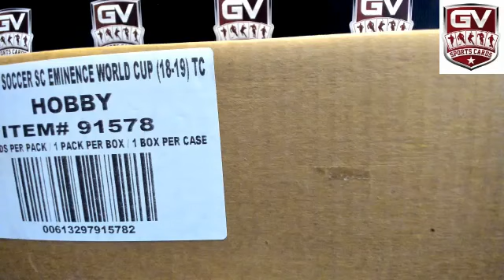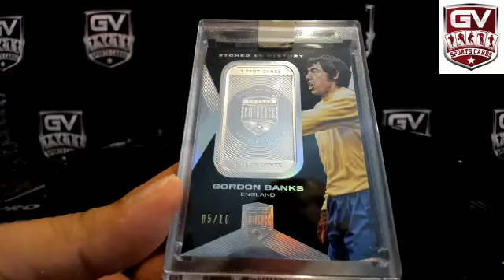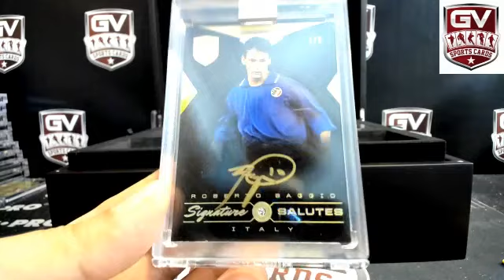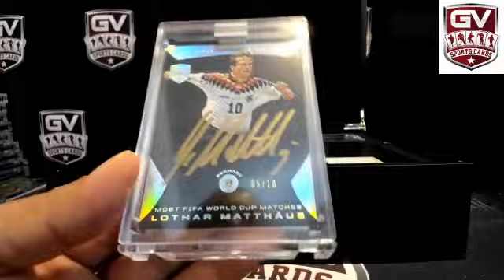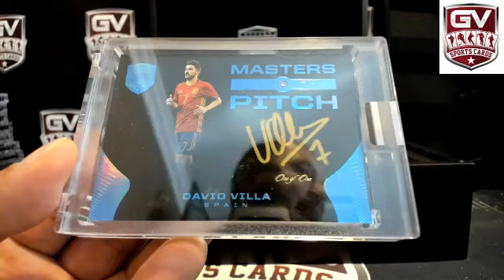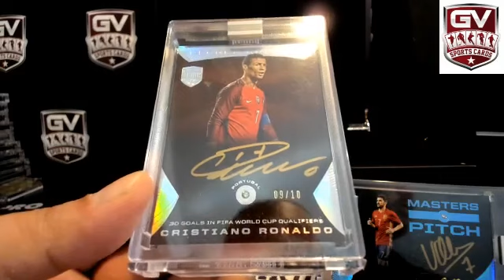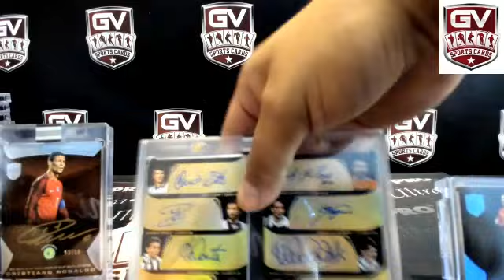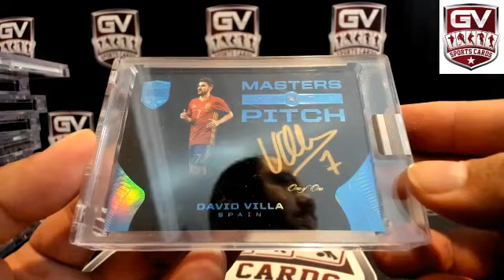2018 Panini Eminence World Cup Soccer Hobby Case Pick Your Player #23